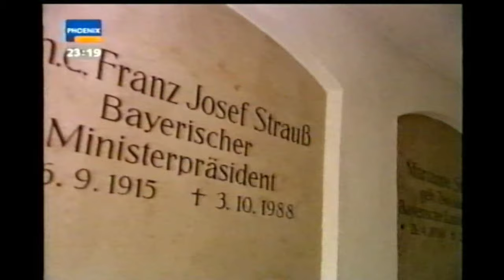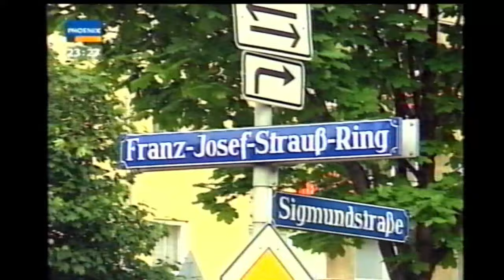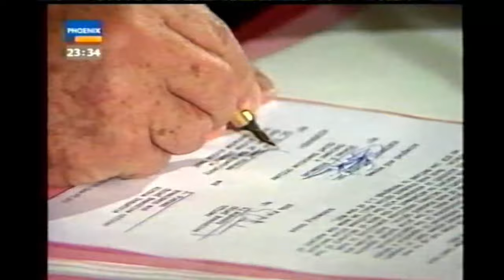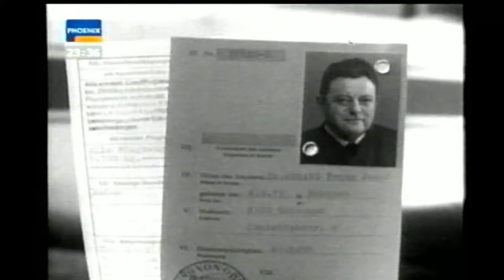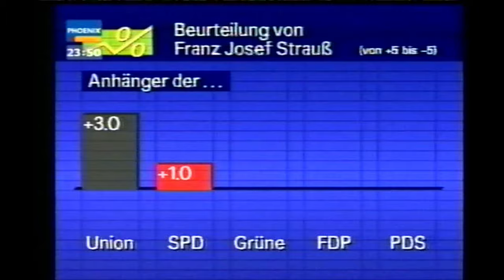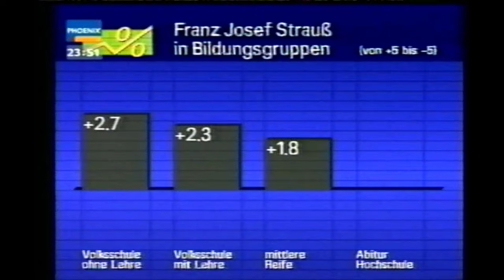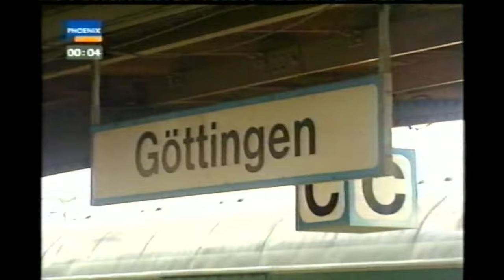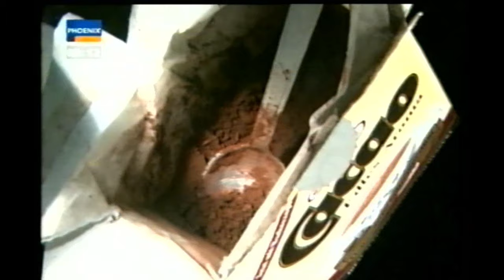FJS Störenfried oder Staatsmann BR Doku 1998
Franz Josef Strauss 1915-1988